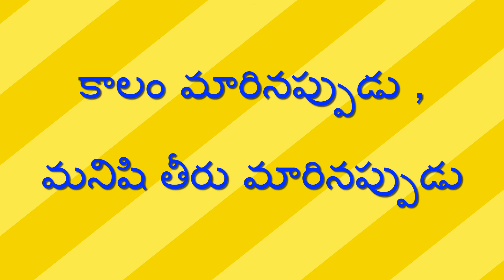తిండి తగ్గిస్తే వాకింగ్ అక్కర్లేదు - Tindi Taggisthe Walking Akkarledhu // Raithu Nijam //